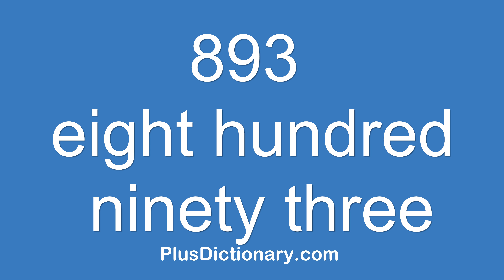How to pronounce or say eight hundred ninety three - 893 ? Pronunciation - English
How to pronounce or say eight hundred ninety three - 893 ? Pronunciation tips.  Learn how to say words in English correctly with Plus Dictionary. Free pronunciation tutorials. Over 1000000 words numbers phrases and names were already uploaded.